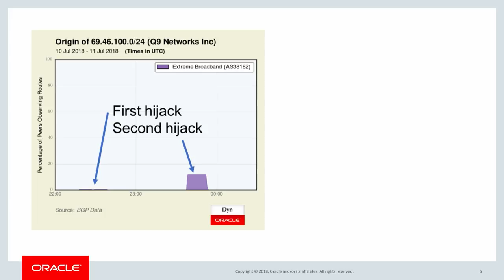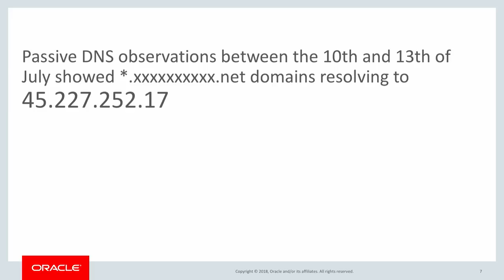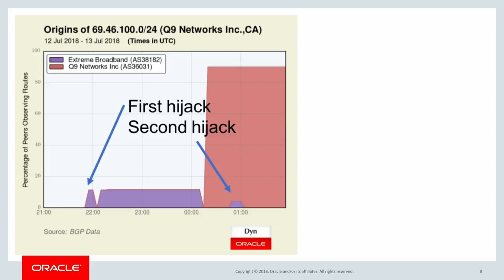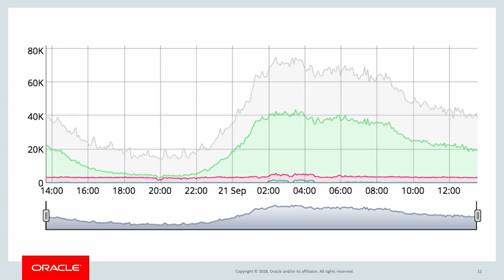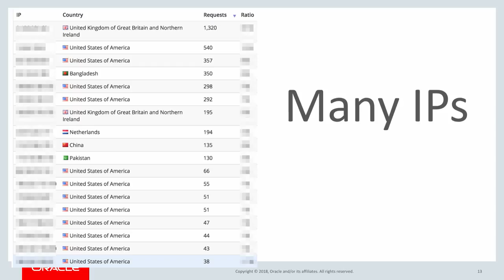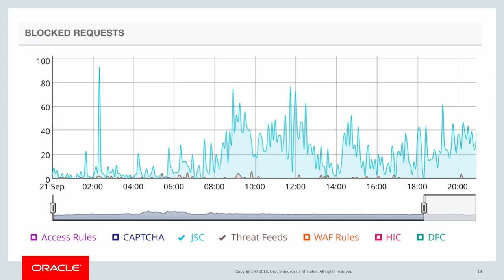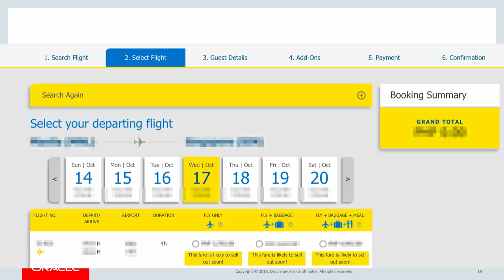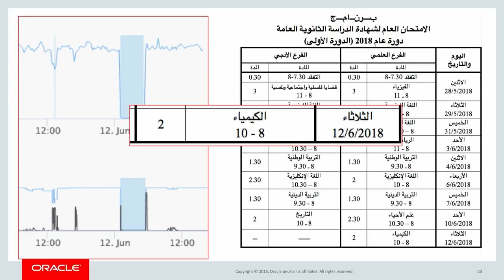Understanding and Managing Security Events (sponsored by Oracle Dyn) - Laurent Gil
This keynote will present the latest cybersecurity research findings based on real-world security operations and will share innovative approaches to managing and mitigating security events at the cloud edge.